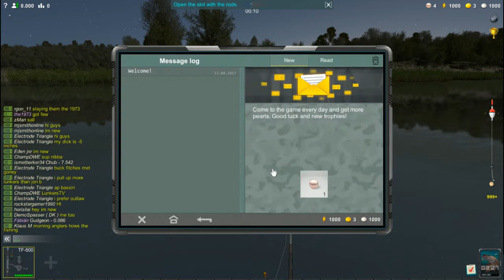Mergem la pescuit - Trophy Fishing 2